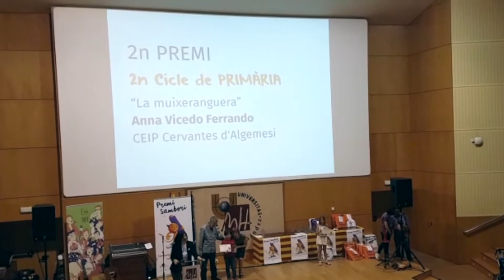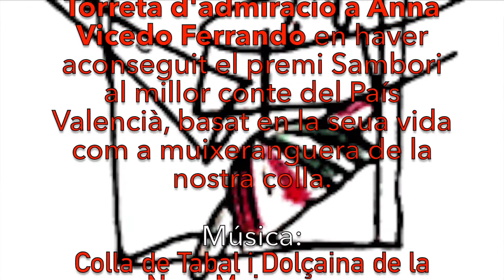La pel·li d'Anna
La nostra amiga muixeranguera Anna Vicedo ha guanyat el segon premi Sambori de la categoria de segon cicle de primaria.
Dissabte 26 de maig del 2018.